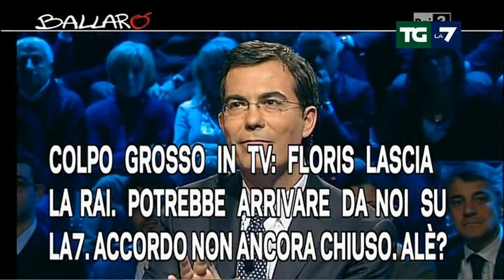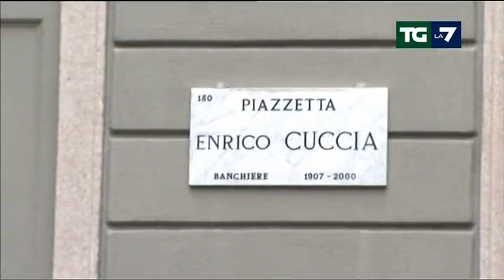Anteprima TG La7 con Enrico Mentana - ore 20.00 del 03/07/2014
Enrico Mentana nell'introduzione all'edizione delle 20 del Tg commenta la notizia sulle indiscrezioni dell'arrivo di Giovanni Floris a La7